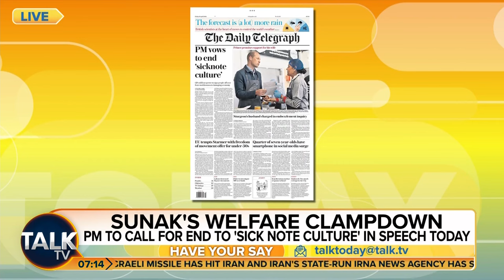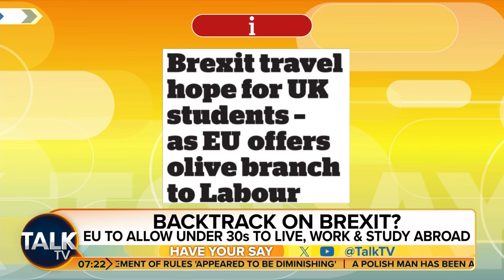“That’s The Dubious Part Of This” | Tory MP Mark Menzies Suspended Over Misused Party Funds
Police are investigating claims that a Conservative MP, Mark Menzies, may have misused campaign funds and asked for money from a party aide to pay off a ransom.

Menzies allegedly used £14,000 meant for campaign expenses to cover personal medical costs and also reportedly called his former campaign manager, Katie Fieldhouse, in the early hours of the morning asking for £5,000 initially, which later increased to £6,500, claiming it was urgently needed to deal with a situation involving people threatening him.

As a result of these allegations, Menzies has been removed from the Conservative Party, and an inquiry into the matter is underway

Dr David Bull and Sarah Hewson speak with TalkTV political correspondent Alicia Fitzgerald and Times Radio presenter, James Hanson.